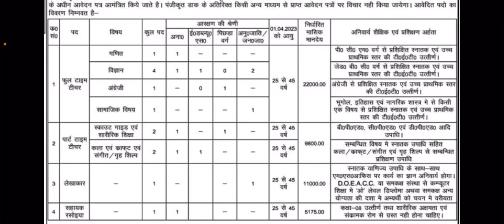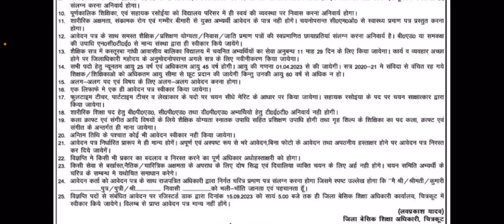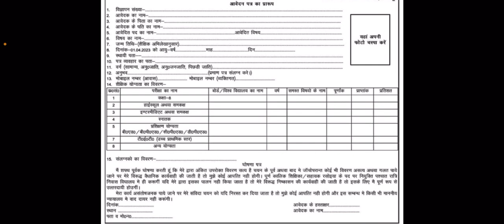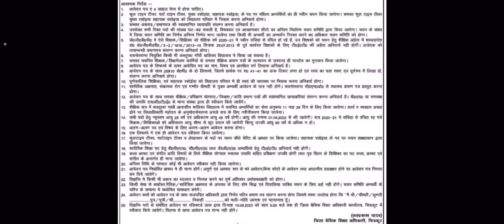UP New Teacher Vacancy 2023 🔥 कस्तूरबा गांधी शिक्षक भर्ती 2023 | kasturba gandhi vacancy 2023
up tet new notification 2023
super tet vacancy 2023
up primary shikshak bharti kab aayegi